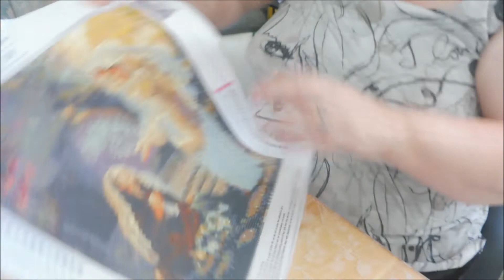Diamond painting finissons ensemble celui de ma belle mère (1ère partie)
Cette vidéo est en 2 partie. Voici la 1ère
Faites bien attention à vous tous
Prenez soin de vous et de vos familles.
Je vous embrasse tous très fort 😘 😘 😘 😘
A très vite pour la 2ème partie